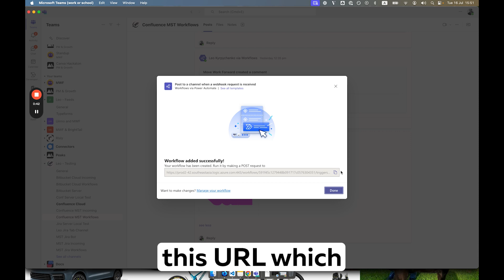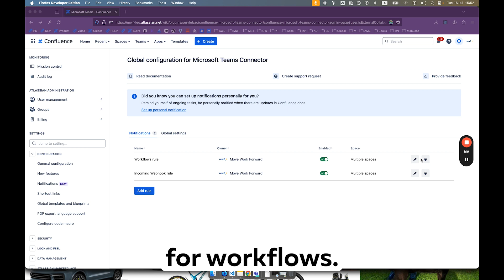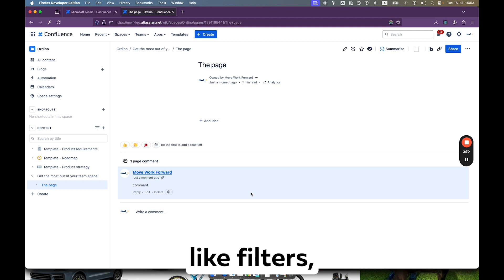How to use Microsoft Teams Workflows with Confluence Cloud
In this short video we show how to integration Confluence with Microsoft Teams to receive notifications about activities in Confluence using Microsoft Teams Workflows app.

You can configure the integration on the space and global levels.